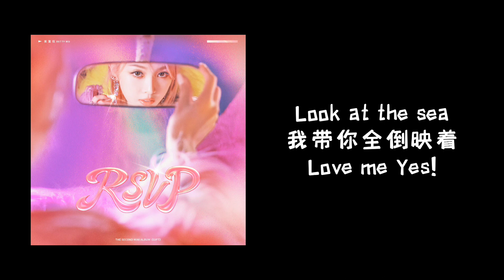吴宣仪WuXuanYi《RSVP》Lyrics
《RSVP》

Ai hai hai yeah
Remember that
Remember that
Open the hear and mind
滋生了爱
Nourish love
Quando la notte
When the night

沉睡的花蕾
Sleeping bud
花语自带愚昧
The language of flowers comes with ignorance
I wanna one
I wanna one
墨夜黑日
Dark night and black day
轮回不止
Keep looping

Oh baby This is me
公主逃离童话书
Princess escapes the fairy tale book
是我野蛮生长的记事簿
which is a notebook of my savage growth
Find yourself in the love I can do
所有视线都落在我身上
All eye sights cast on me
you know as you know
don't you know ya ya

如果想飞离invite me
If wanna fly away, invite me
窝在你衣角上
Lie on the corner of your clothes
真的用不上作何保障
There's really no need for guarantee
(此刻kiss me)
(kiss me right now)
如果有Feeling Invite me
If there's a feeling, invite me
All crazy as you want
早该把所有爱意都唤醒 Ha~
Waking up all the love is long overdue. Ha~
(Ya ya)
(Ya ya)

You don't see 有懂你眼睛里有灵犀
You don't see I know you. Tacit understanding in my eyes
Yes!
Yes!
Look at the sea 我带你全倒映着 Love me Yes!
Look at the sea, I bring you. (The sea) reflects Love me. Yes！
如果有Always 那给你
If there is Always, then give you
Yeah Say you want, too
拥有你 都为之羡慕
Having you, all (other people) are envious
No lonely Ya ya ya

So you can see I am true
A lovely foxy call me cool
I don't care and I said you can go
I know nothing can defeat me
Walk in beauty
Walk in beauty
没有鲜花 没有野树 在我的国度
No flowers, no trees in my kingdom
Sorry you're not my type

窝在你衣角上
(此刻kiss me)
(Ya ya)
(Ya ya)

Yes!
Yes!

所有的温柔 希望你接受
Hope you receive all the tenderness
请回复I'm looking for you
Please reply I'm looking for you
不要再有借口
No more pretext
让我成为你的最后 Nowu~
Let me be your last Nowu~

Yes!
Yes!